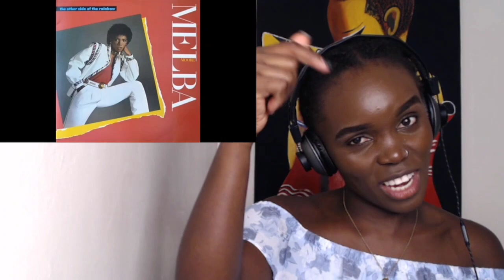African Girl First Time Hearing Melba Moore - Mind Up Tonight | REACTION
African girl first time Listening to Melba Moore - Mind Up Tonight

If you would like a guarantee video request. It will be $10 per video. I will post it as soon as possible. If for some reason it gets block by YouTube I will let you know to have a replacement video
Thank you so much for the support. It truly means a lot to me.